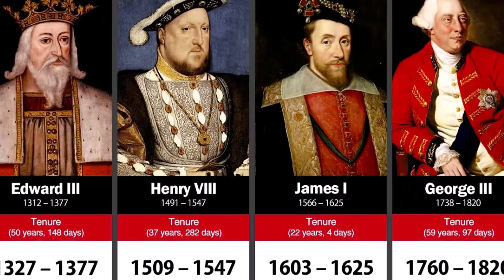The Two Ronnies: The Lost Sketches | Comedy Legends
Comedy clip show looking back at sketches and songs that Britain's beloved comedians, Ronnie Barker and Ronnie Corbett, recorded for their 1986 series The Two Ronnies in Australia. This material was never shown in the UK, and now, for the first time, the sketches will be screened in their entirety. members of the Barker and Corbett families recall how much the pair enjoyed their  Australian adventure.

History Is Ours is the home of world history, and where history comes alive. Discover the incredible stories of our past as we take a journey through the annals of our history and explore the colourful stories of centuries past. Get to know the forgotten heroes and events from our history through our exclusive content, and be stunned by what thou shalt find.